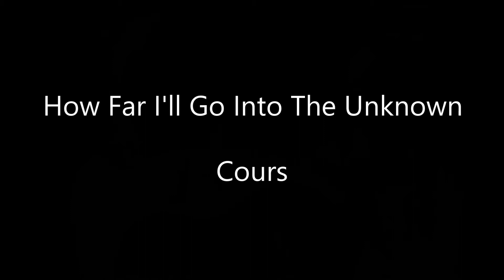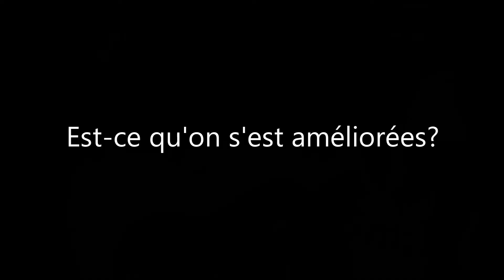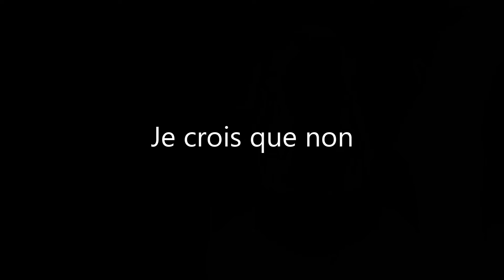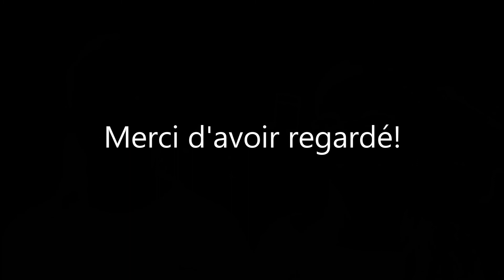Bêtisier How Far I'll Go et Cours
Surprise! Comme vous pouvez le voir, on a souvent des ratés, des imprévus ou des fou rires en filmant, et on veut les partager avec vous. Dites-nous en commentaire si ce bêtisier vous a plu et si vous en voulez d'autres fréquemment!